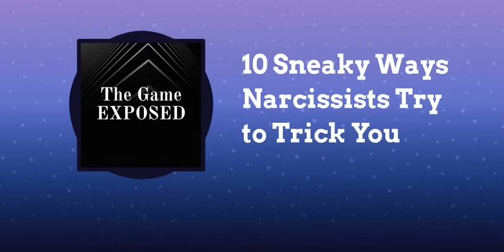10 Sneaky Ways Narcissists Try to Trick You